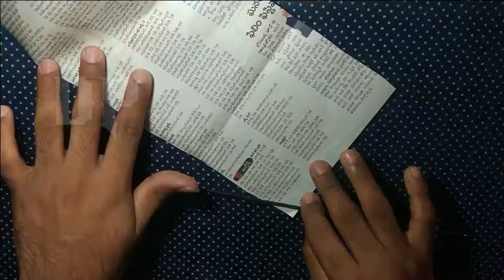Day Best out of Waste Newspaper craft | waste woolen craft | Dp Techintelugu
LETS BE CRAFTY.
I Make Day Craft Video , Paper crafts , Plastic Bottel Crafts , Waste Newspaper Crafts , Card Board Crast , woolen Crast , woolen Tricks , day craft , woolen home decoor , home decoration , home hade craft , waste materail reuse craft , reuse idea , I LOVE CRAFTS.

Dp Techintelugu , Durga Prasad

How to apply new voter id card online in Telugu | how to apply voter id card online 2019

Thanks